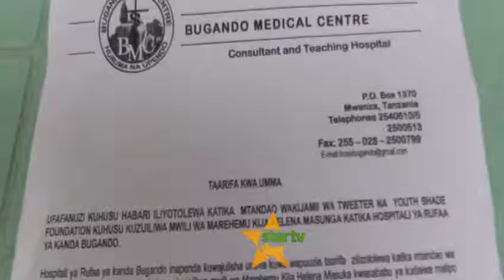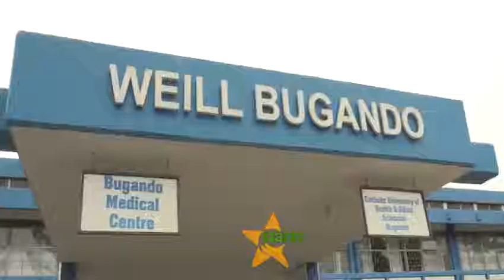HOSPITALI YA BUGANDO YAKANUSHA TAARIFA YA UONGO YA KUZUIA MAITI YA KIJA HELENA MASUKA.